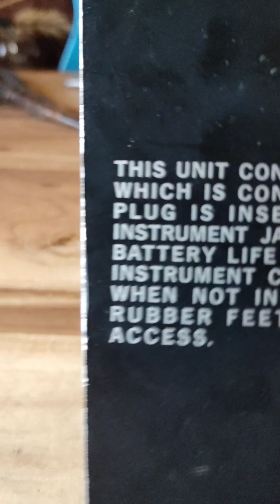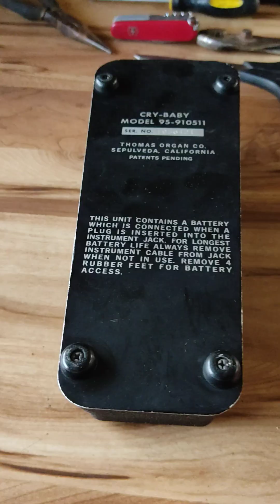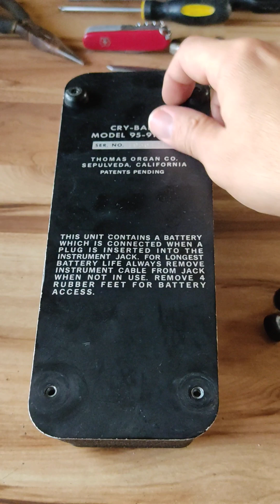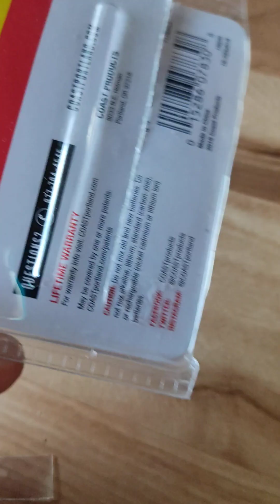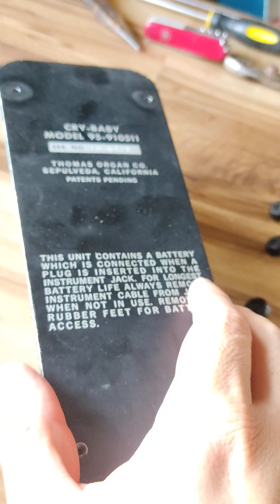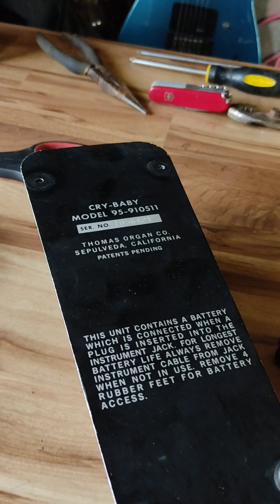como reparar un CRY BABY model 95910511 sin gastar un peso 🤯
pues aquí reparando este cry baby de la compañía Thomas Morgan  ... está reliquia data del año 1975 espero les sea de ayuda mi tutorial